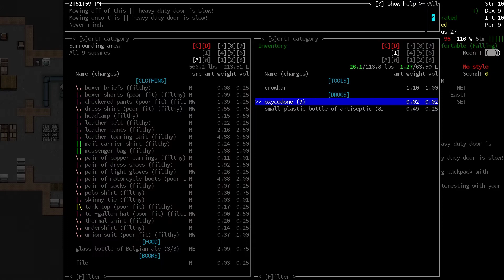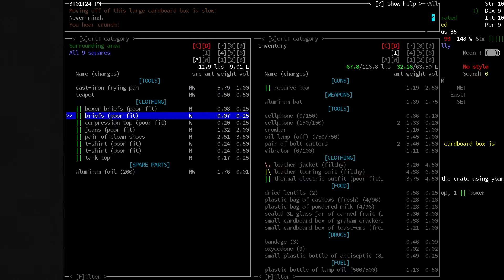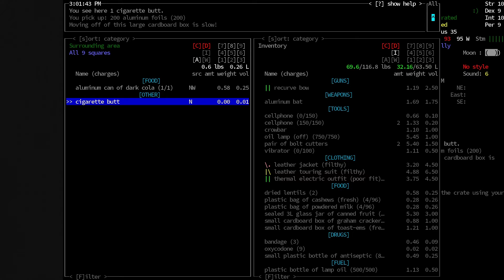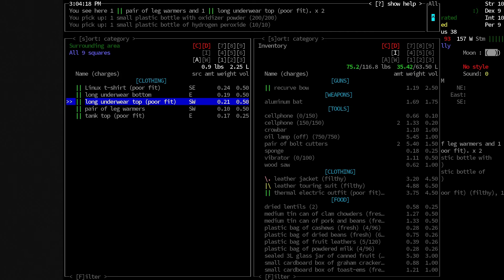Lets Play Cataclysm DDA Ep 18 | Mansion Basement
So... For the last two years, my channel description has listed this game as one of my favorites.  Yet, I have yet to actually play it on the channel.  Cataclysm DDA is a very hard game and has a steep learning curve.  However... it is easier than trying to figure out how to edit the description on my channel with the new studio app.  So, let's play Cataclysm Dark Days Ahead!

The goal of the series is just to survive.  I haven't played in a couple years, so I'm pretty rusty.  I'm doing the EVAC shelter start, as in the latest experimentals, it was revamped.

Hi!  I'm Kitch!

I do let's plays of popular (and not so popular) strategy, simulation, survival, base building and roguelike games.  I do my best to provide clean, friendly content (well, at least as clean and friendly as the games will let me) that focuses on learning the game, mastering the game, and of course having a lot of fun in the process.